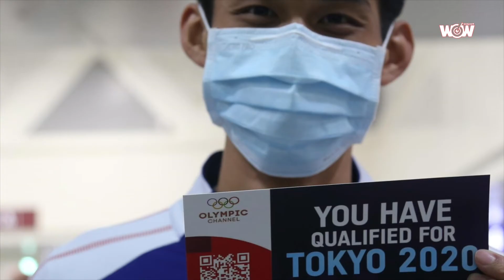《跆拳道》退役倒數計時 劉威廷角逐生涯第二張奧運門票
劉威廷的跆拳道生涯，締造過不少精彩戰役，這次東京奧運資格賽，他也力求打出精彩一戰，替自己贏來第二次參加奧運的機會。

國手生涯已經進入倒數計時，且已經是國家隊老大哥，26歲的劉威廷表示，心情雖然是比較輕鬆，但仍有點緊張，不管結果如何，絕對是全力以赴，畢竟是最後一次出征了。

對於將來的教練生涯，劉威廷說，對教學一直有一些想法想要實踐，所以退役後打算轉教練，不過教練以外的規劃，也不是不可能。

由於退役是明確的規劃，所以杭州亞運劉威廷不會參加選拔，只要資格賽出線，東京奧運就確定是國手生涯最後一戰，現在劉威廷已經與隊友結束烏茲別克的移地訓練，已在約旦備戰。